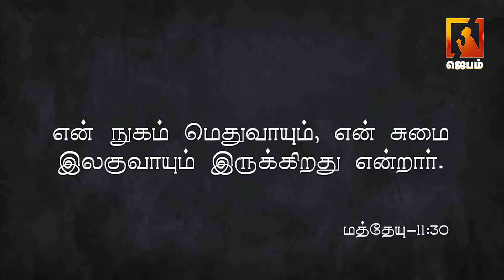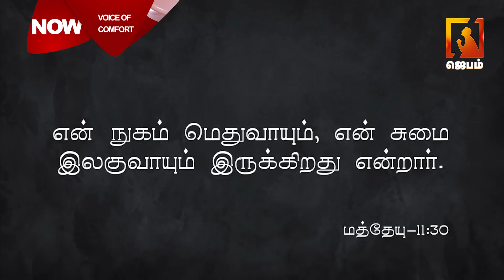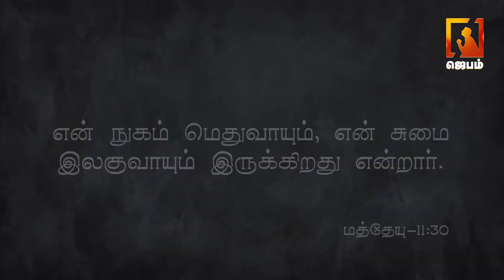தேற்றும் சத்தம் | Voice of Comfort | ACA Puzhal Ministries | Pastor M.Simon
1. The Holy One- A programme where God is being praised for His holiness by describing His attributes.
2. Prayer Walk- Each day a street is selected and prayer walked. So monthly 22 streets are walked and prayed for.
3. Traffic prayer-Telecast of Praying on the accident spots .
4. Emergency prayer-Instant telecast of prayer points and Praying for the critical patients in the hospitals as and when the prayer needs are shared from 17 different well known hospitals in the city.
5. Breaking Prayer- whatever be the breaking news would be immediately telecasted as a prayer need.
6. How to Pray?- Based on the ongoing issues of the society, three different pastors discuss how to avoid the future repetitions of the same issues and pray for the same.
7. My leaders-Telecast of conducting Personal interviews with Government Leaders and praying for them based on 1Timothy-1:2.
8. The Real Fighters- Daily prayer for the army and the police departments.
9. The Real Heroes- Daily prayer for the safety of Ambulance drivers.
10. Men of God- Personal interview with men of God where they share their testimonies and life experiences.
11. A Hand full of flour and little oil- Diet advice for pastors and preachers, live cooking, suggestions for consuming energy giving food for pastors before ministering on the stage.
12. Wedding at Cana- Telecasting the interview with the men of God on their Wedding Anniversary.
13. Don’t Worry- Teaching the people How to pray instead of worrying when the enemies rise against them.
14. Media Missions- Praying for all the Christian Media channels.
15. Seed- Telecasting the lives of the men of God who have entered into eternal glory.
16. Goodnight – Thanksgiving prayer for the day.